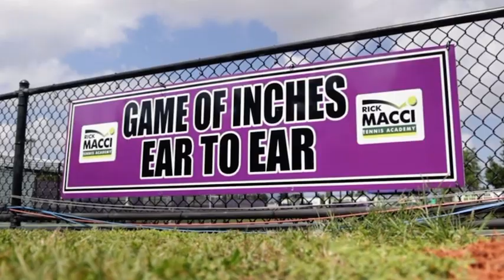Ginger Macci talks about her legendary father Rick Macci off the court 💥